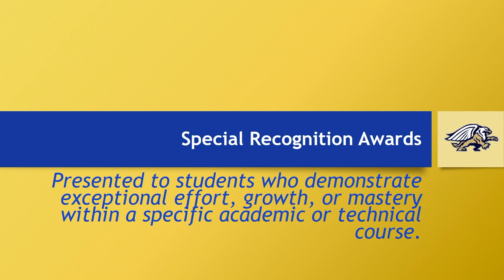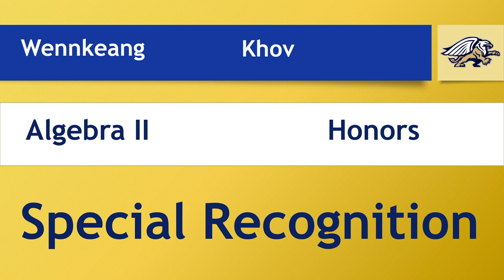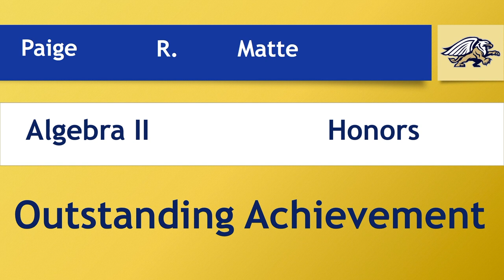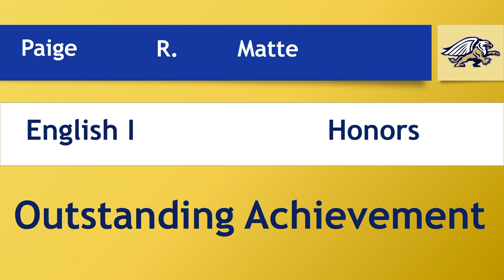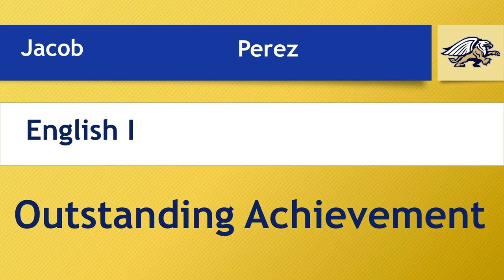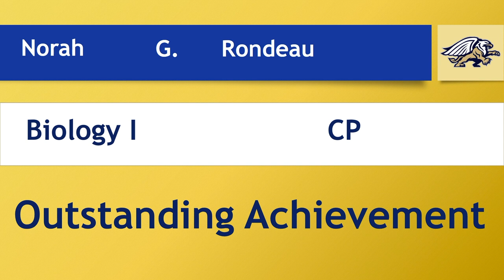Freshman Class Awards Presentation 2021